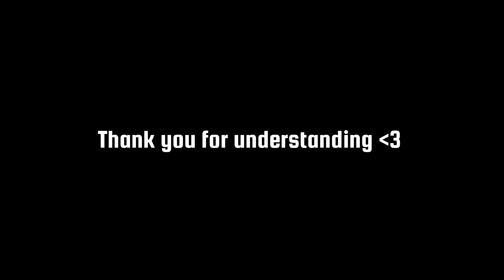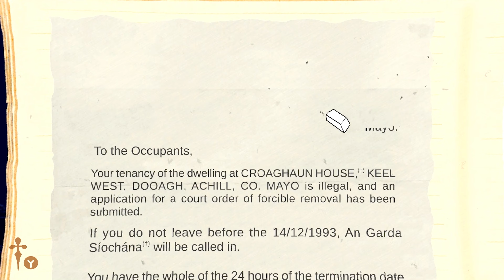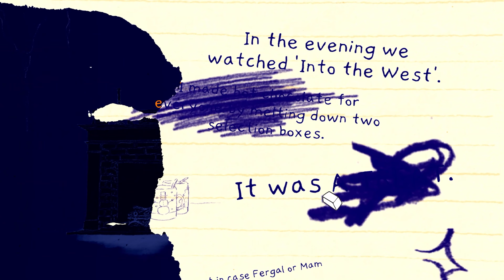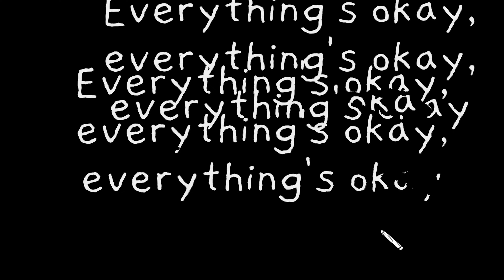Let's Drink! - Irish Whiskey to the Heartfelt If Found...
If Found... is a visual novel created by studio Dreamfeel released on PC in early 2020 and then the Switch in October. The game is explored by erasing parts of a notebook and told over two alternating narratives, featuring a space explorer Dr. Cassiopeia and a trans woman Kasio in 1993 Ireland. Join us with some Irish whiskey as we dive into this beautiful game.

Dead Rabbit Irish Coffee:
- 1.25oz/37.5ml Irish Whiskey (Dead Rabbit)
- 0.5oz/15ml Demerara Simple Syrup (2:1)
- 3oz/90ml Coffee (fresh)
- 2 Drops Chocolate Bitters

Recipe:
1. Add all ingredients to an Irish coffee glass.
2. Top with whipped cream and garnish with grated chocolate.

Demerara Simple Syrup (2:1):
- 200g Demerara Sugar
- 100g Water

Recipe:
1. Add ingredients to a small pot and simmer for about 5 minutes (until the sugar dissolves).
2. Let cool for 10 minutes.
3. Strain into a glass container and store in the fridge. Keeps for about 6 months.

0:00 Overview
0:50 Bushmills Tasting
1:53 If Found Discussion Pt 1
4:01 Redbreast 12 Year Tasting
4:59 If Found Discussion Pt 2
6:00 Dead Rabbit Tasting
7:20 Dead Rabbit Irish Coffee Recipe
7:50 Dead Rabbit Irish Coffee Tasting